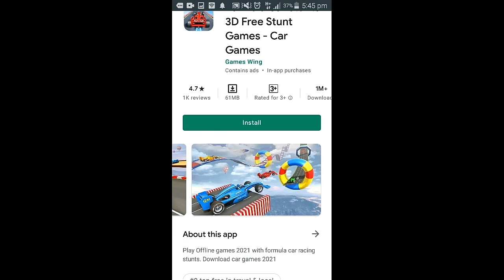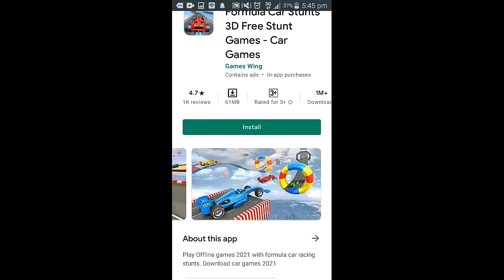Formula Car stunts 3D Car games Free 2021 // Most Amezing Stunts , cars & Roads Enjoy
This Video i am gone to show you Formula Car stunts 3D Car games Free 2021 // Most Amezing Stunts , cars & Roads Enjoy

We Uploading following types of videos:
1) Andriod Apps , Andriod Problem , Andriod Tips and tricks
2) Computer Helps ANY kind of Related Pc Apps , softwere , Online Web and Social Problem.
3) YouTube Related For Example Channel Growing , channel Monetization , Tips and Tricks for viral video.
4) Andriod Apps Review
5) All Social Media Growing , Problems , Tips and tricks Etc.
Some Extra

YouTube Promotion
2) COMMENT ( Random comment )
3) SEE EVERY DAY MY CUMMUNITY POSTS

2 ) How to gain subscribers fast | How to Get subscribers on YouTube | increase subscribers fast 2021

3 ) New Earning App 2021|| How to Make Money Online || Watch videos Earn money || Easy way to earn money

4 ) New Earning App 2021/ Watch video earn money / Money Time app sy paise kaise kamaye